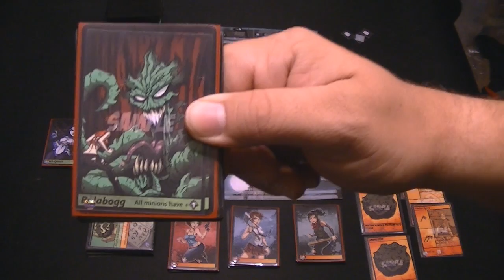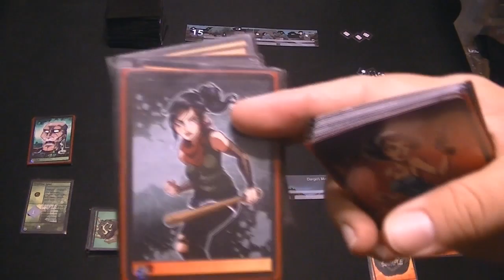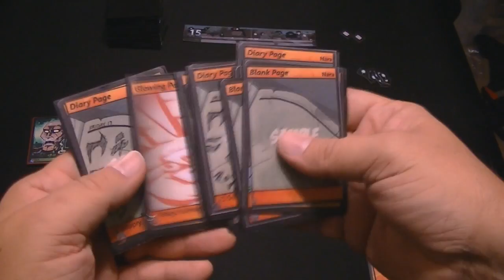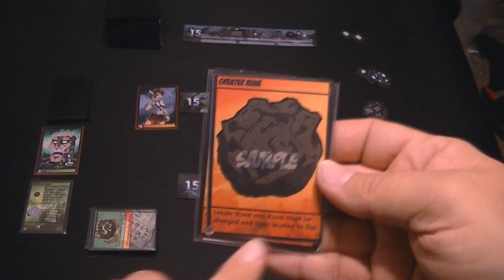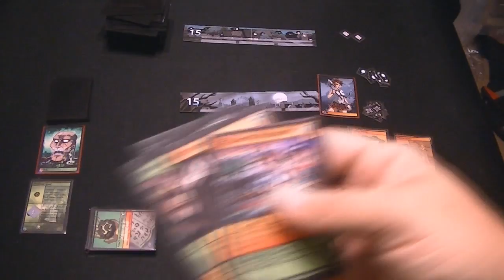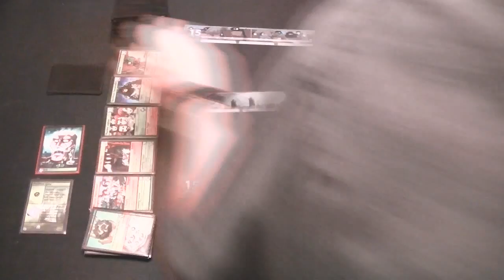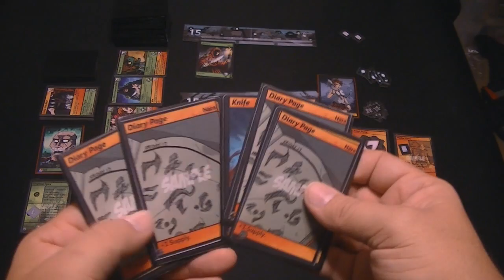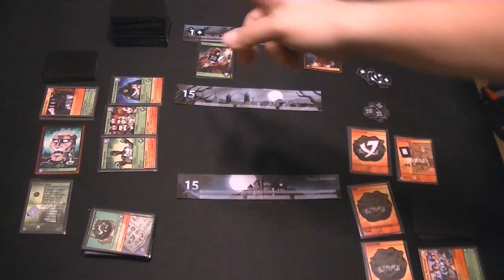Dead@17: The Battle for Darlington Hills Review